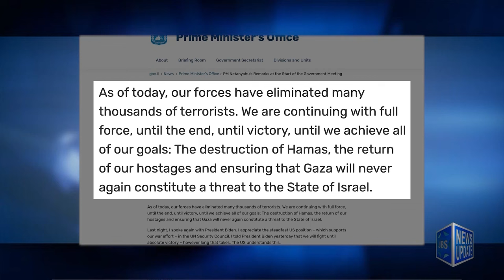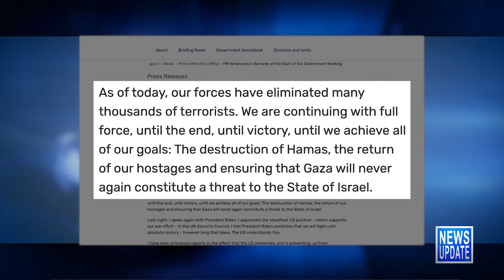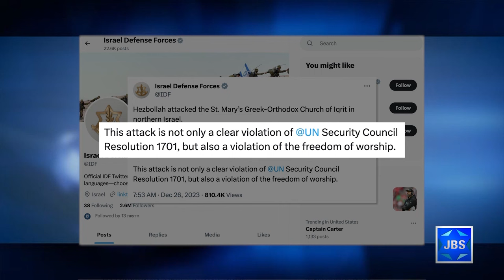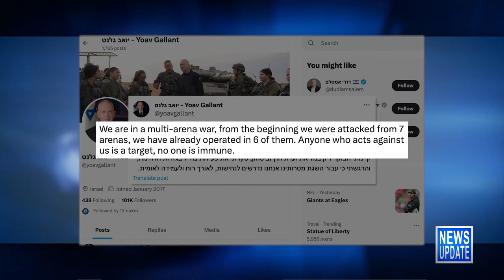JBS News Update - Israel At War - 12/26/23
JBS News Update with Teisha Bader from December 26th, 2023

Stories Include:

IDF Casualties in Gaza,
IDF Ground Operation in Gaza,
PM: We'll Continue Until Goals Met,
Hostage Families Call for More to be Done,
Hamas Reportedly Rejects Latest Proposal,
Gaza Rockets Fired at Southern Israel,
Hezbollah Missile Hits Church, Civilian, Troops Hurt,
Gallant: Israel Targeted on 7 Fronts,
Blast Near Israeli Embassy in New Delhi

Programming:

At 7pm Rabbi Ammiel Hirsch highlights the Jewish values  of humility, gratitude, and the importance of caring for the suffering of others.
At 7:30pm Donniel Hartman addresses the emotions and tensions surrounding morality and the Israel-Hamas war, and offers frameworks for how American Jews can engage during this moment of global Jewish heartbreak.
At 9pm it's Ken Spiro in L'Chayim.
At 10pm Historians Micah Gottlieb and David Sorkin discuss the relevance of German Jewish philosopher Moses Mendelssohn.

JBS is a non-profit, educational Jewish television channel featuring:
*Children's programs
*Israeli Films